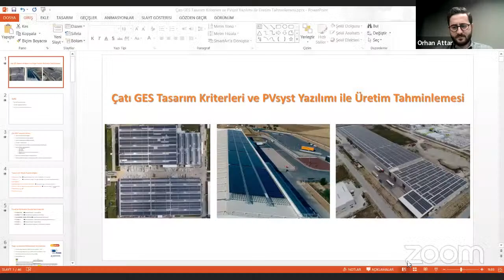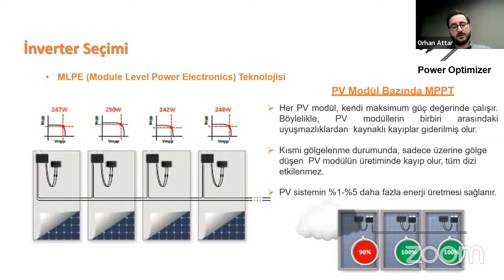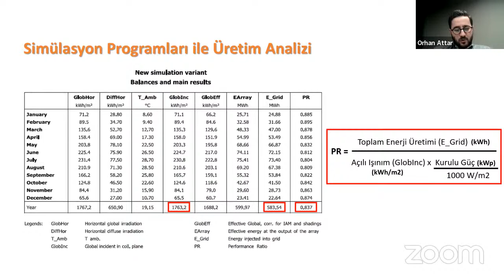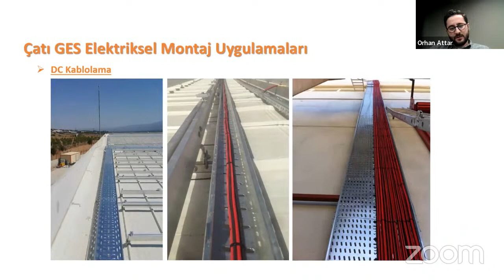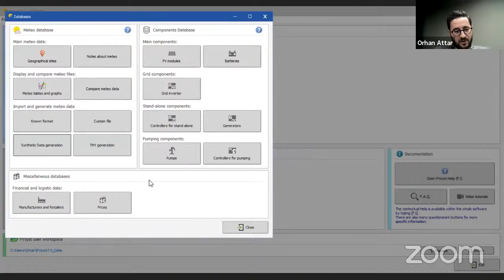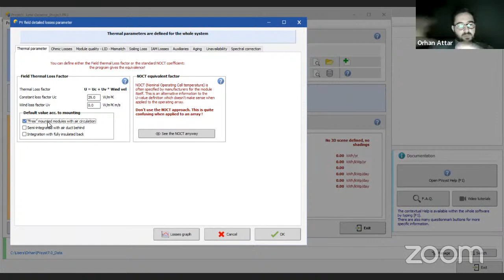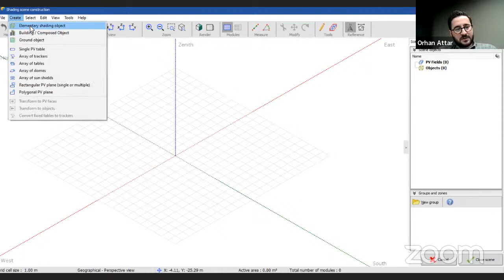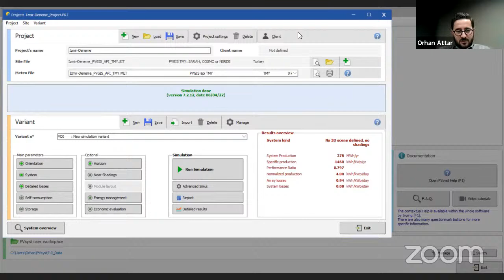Çevrimiçi Seminer: Çatı GES Tasarım Kriterleri ve PVsyst Yazılımı ile Üretim Tahminlemesi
Elektrik Mühendisleri Odası (EMO) İzmir Şubesi`nin, Orhan Attar`ın katılımıyla düzenlediği "Çatı GES Tasarım Kriterleri ve PVsyst Yazılımı ile Üretim Tahminlemesi" başlıklı çevrimiçi seminer, 6 Nisan 2022 tarihinde gerçekleştirildi.  Orhan Attar‘ın seminer sırasında gerçekleştirdiği sunuma aşağıdaki bağlantıdan ulaşabilirsiniz.